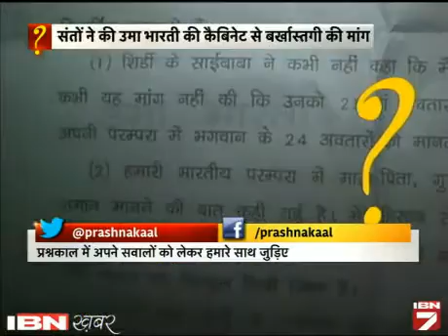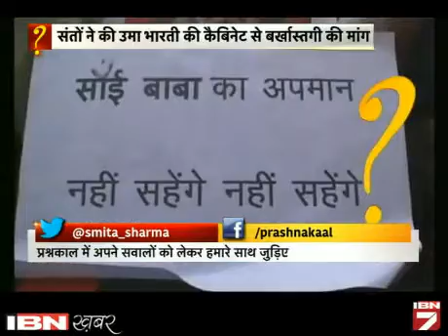Prashnakaal: Kiski pooja ho, kya dharmguru tay karenge?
आईबीएन7 के खास कार्यक्रम प्रश्नकाल में आज का विषय था- साईं को भगवान मानने के खिलाफ शंकराचार्य। सवाल है कि पूजा किसकी हो, किसकी नहीं क्या अब ये धर्मगुरू तय करेंगे?  चर्चा में शामिल पैनल की क्या राय थी, देखें वीडियो।